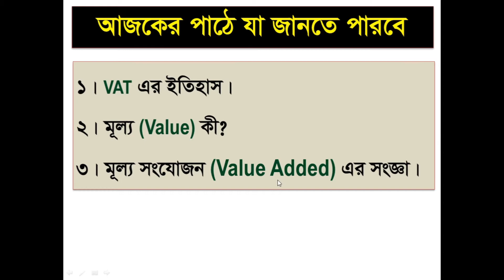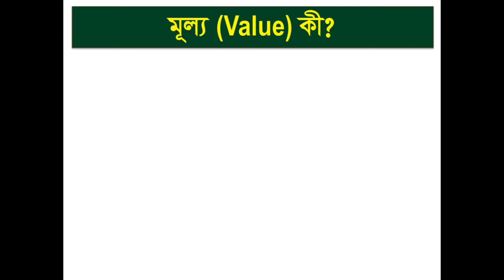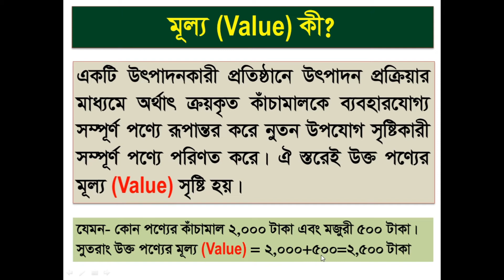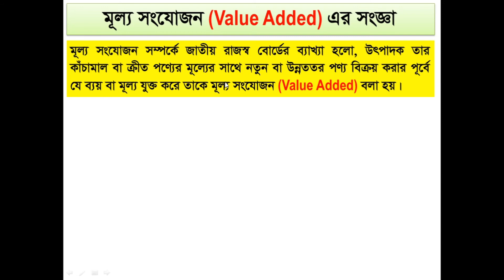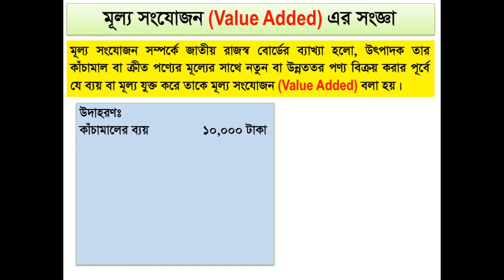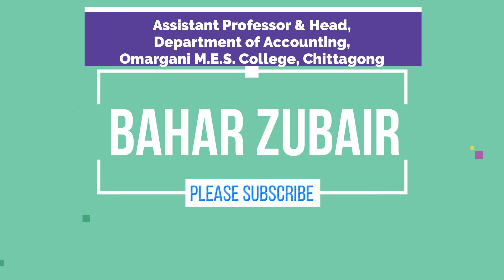Accounting Episode 99: Value Added Tax (VAT) of Accounting PART 01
আজকের শিক্ষণীয় বিষয়ঃ
১। VAT এর ইতিহাস
২। মূল্য (Value) কি?
৩। মূল্য সংযোজন (value Added) এর সংজ্ঞা